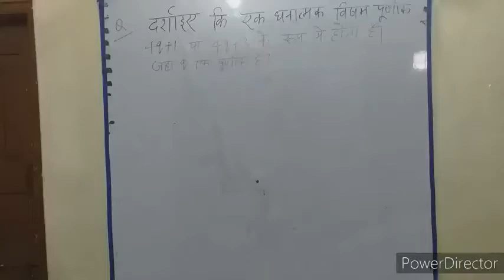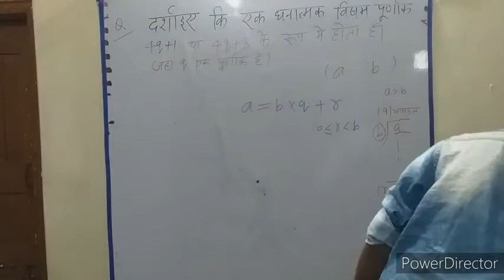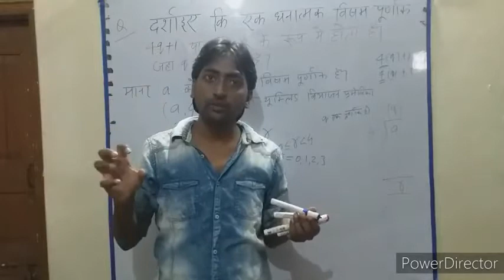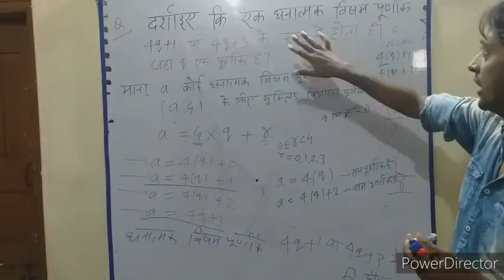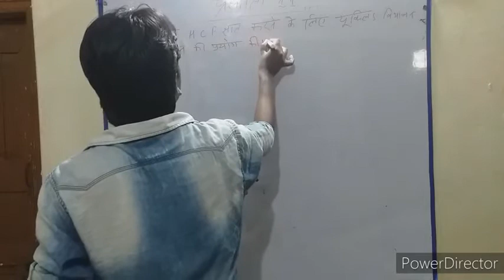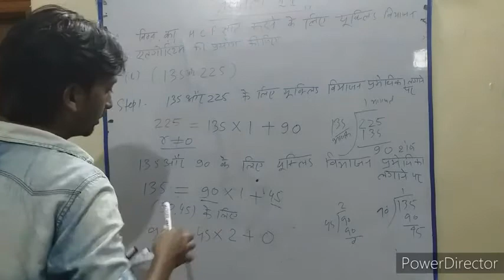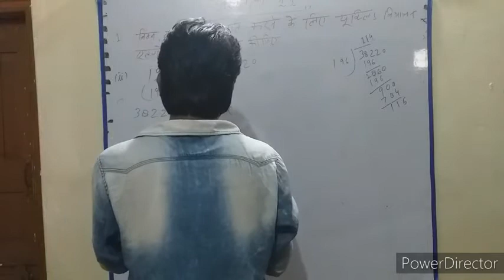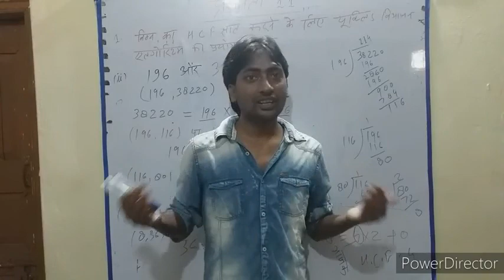कक्षा 10 गणित अध्याय-1 वास्तविक संख्याए यूक्लिड विभाजन प्रमेयिका L-3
Class 10th Mathematics NCERT Chapter -1 Real numbers Euclid division lemna कक्षा १० गणित एनसीईआरटी हिन्दी माध्यम, अध्याय-१